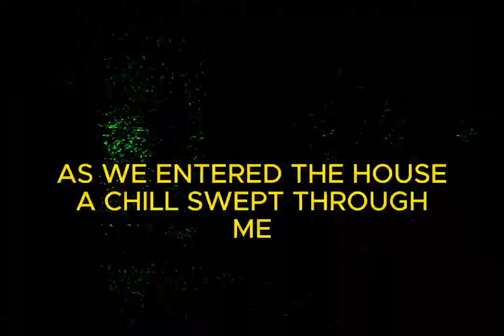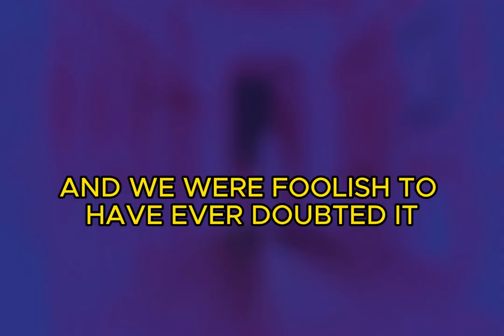The Old House On Willow Street / Short Horror Story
Join us as we embark on this hair-raising journey into the heart of darkness. But beware—once you enter the old house on Willow Street, there's no telling what horrors await within its haunted halls.